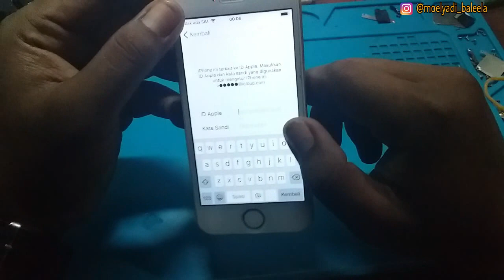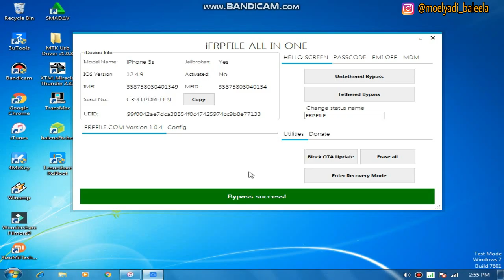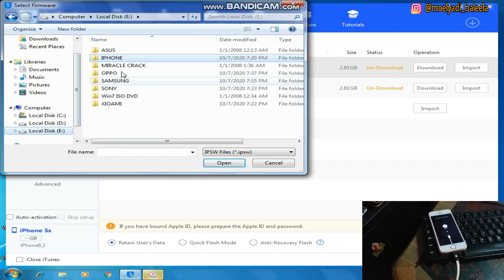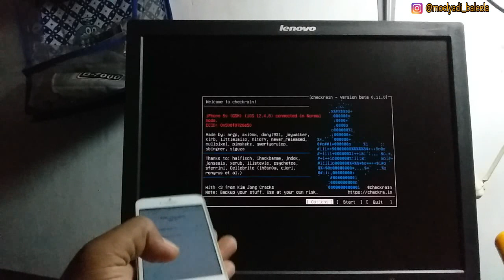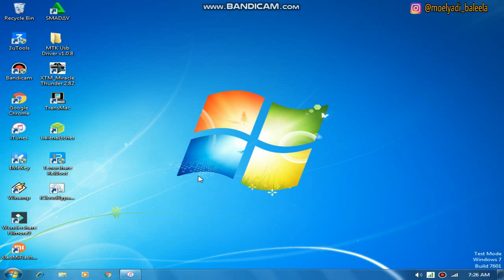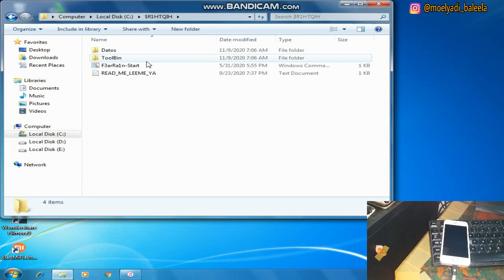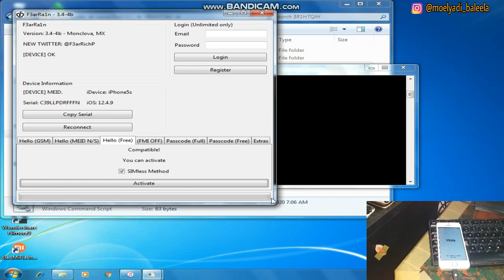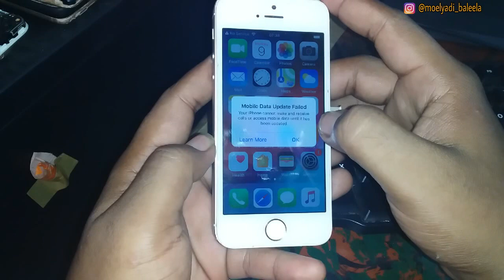Cara Bypass Iphone 5s iOs 12.4.9/12.5 Windows || iPhone Tidak Dapat Diaktifkan (Unable To Activate)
Cara bypass iphone 5s ios 12.4.9 dengan menggunakan windows.
-ios terbaru...
-masalah gagal pada aktifasi / iphone tidak bisa di aktifkan (unable to activate)
-bebas mati bebas restart...
-tidak khawatir ganti batre...
Yuukk simak videonya sampai habis Semoga membantu dan bermanfaat.

TERIMAKASIH...

harga bypass iphone 5s,
how to bypass iphone 5s activation lock,
bypass iphone 5s ios 12.4.8 untethered,
cara bypass iphone 5s lock icloud,
bypass icloud 5s,
bypass icloud iphone 5s online,
cara bypass iphone 5s wifi only,
bypass activation lock on iphone 5s,
bypass iphone 5s premium,
bypass iphone 5s password,
bypass iphone 5s tanpa pc,
iphone unable to activate after restore,
iphone unable to activate after reset,
iphone unable to activate after update,
iphone unable to activate bypass,
iphone 7 unable to activate bypass,
unable to activate iphone 7 baseband,
iphone gagal aktivasi setelah reset,
iphone 7 gagal aktivasi,
iphone 5s gagal aktivasi,
service iphone gagal aktivasi,
bypass iphone gagal aktivasi,
iphone x gagal aktivasi,
cara atasi iphone gagal aktivasi,
aktivasi iphone gagal terus,
aktivasi iphone gagal,
gagal aktivasi iphone,
cara mengatasi iphone gagal aktivasi,
solusi iphone gagal aktivasi,
cara memperbaiki iphone gagal aktivasi,
mengatasi iphone gagal aktivasi,
kenapa iphone gagal aktivasi,
penyebab iphone gagal aktivasi,
hp iphone gagal aktivasi,
iphone 6 gagal aktivasi,
mengatasi iphone 5s gagal aktivasi,
mengatasi gagal aktivasi iphone 5,
iphone 6 plus gagal aktivasi,
iphone 7 plus gagal aktivasi,
iphone 6s plus gagal aktivasi,
solusi iphone 5s gagal aktivasi,
solusi iphone 7 gagal aktivasi,
solusi iphone 6s gagal aktivasi,
solusi gagal aktivasi iphone 5s,
iphone 6s gagal aktivasi,
gagal aktivasi iphone 6 plus,
solusi iphone 6 gagal aktivasi,
cara mengatasi iphone 7 gagal aktivasi,
iphone unable to activate error,
iphone 6 unable to activate error,
iphone 5s unable to activate error,
unable to activate error iphone x,
iphone 7 unable to activate fix,
iphone 5s unable to activate fix,
iphone x unable to activate fix,
mengatasi iphone tidak dapat mengaktifkan,
iphone tidak dapat mengaktifkan pembaruan diperlukan untuk mengaktifkan,
iphone tidak dapat mengaktifkan,
solusi iphone tidak dapat diaktifkan,
cara mengatasi iphone tidak dapat diaktifkan,
cara mengatasi iphone tidak dapat mengaktifkan,
masalah iphone tidak dapat diaktifkan,
iphone tidak bisa diaktifkan,
cara mengatasi iphone tidak dapat diaktifkan karena server aktivasi tidak dapat dijangkau,
solusi iphone tidak dapat diaktifkan karena server aktivasi tidak dapat dijangkau,